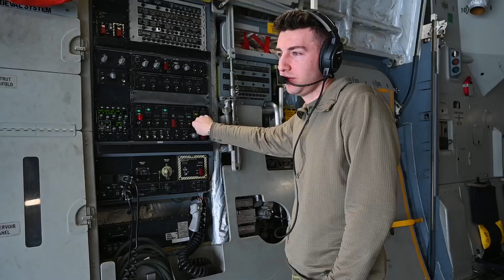testing of the new C-17 combat offload method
U.S. Airmen test Method C combat offload at Dover Air Force Base, Delaware, Jan. 23, 2024. The new combat offload Method C would allow C-17 Globemaster IIIs to deliver cargo without the assistance of any material handling equipment